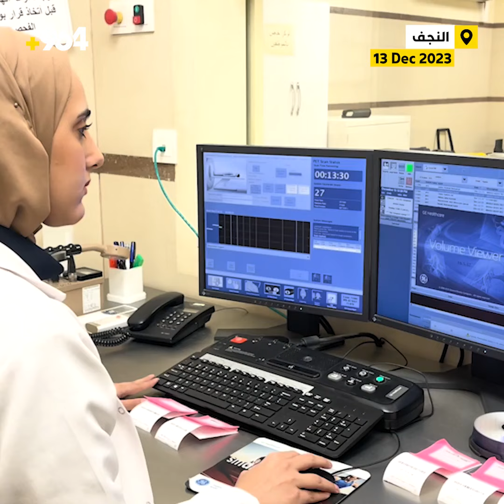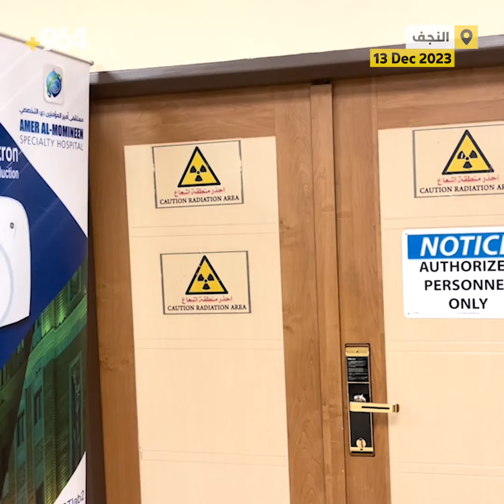لا داعي لسفرة إيران.. فحص القلوب بالإشعاع النووي توفر في النجف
مجاناً لمدة أسبوع

دشنت مستشفى أمير المؤمنين بالنجف، تقنية تصوير القلب بجهاز الإشعاع النووي (SPECT-CT \ Gamma camera)، وهو من أحدث الأجهزة العالمية والأول من نوعه في العراق، حيث يتم فحص المرضى مجاناً في أول أسبوع وبمعدل (15-20) مريضا يومياً.

التفاصيل:
يستخدم الجهاز للكشف الدقيق عن الشرايين والأوردة داخل القلب، وتحديد حاجة المريض لعملية قسطرة، وتشخيص الحالة المرضية للقلب وكفاءة الأداء.

عبد الأمير رسول – مهندس كيميائي لشبكة 964:
استطعنا توفير الجهاز الذي يستخدم التقنية الأحدث عالمياً والجهاز الأول في العراق، وهو (SPECT-CT \ Gamma camera) لتصوير القلب بالإشعاع النووي.

كان المرضى سابقاً يذهبون إلى إيران وتركيا ولبنان والهند من أجل الفحص بهذا الجهاز، واليوم أصبح متوفراً لدينا في العراق.

حسن كاظم – أحد المرضى:
سابقاً كنت أذهب إلى خارج العراق من أجل فحص القلب، وأنفق مبالغ كبيرة.

فرحت جداً بوجود الجهاز في مستشفى أمير المؤمنين التخصصي، والفحص مجاني في أول أسبوع.